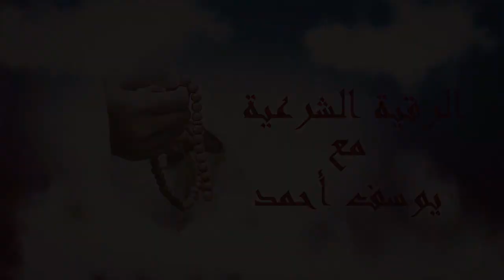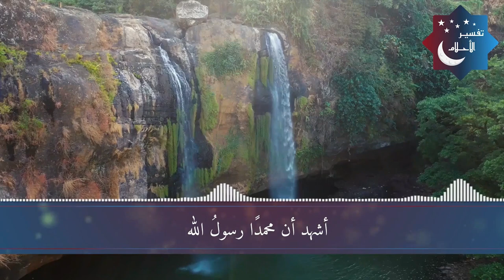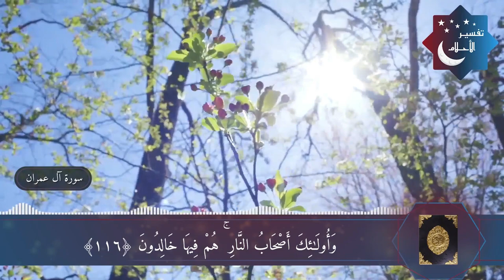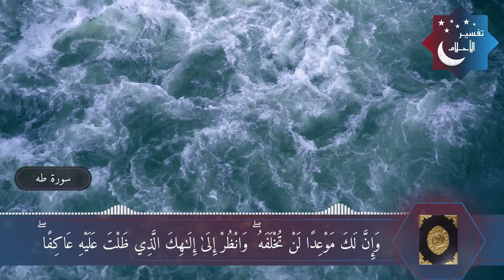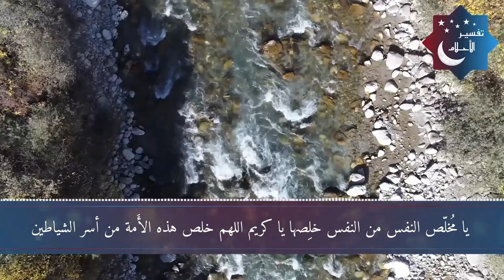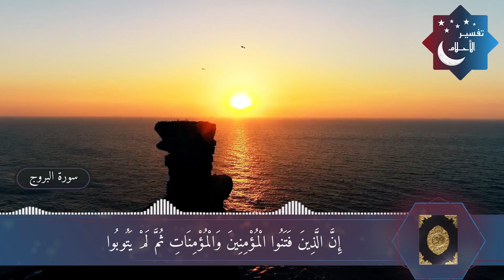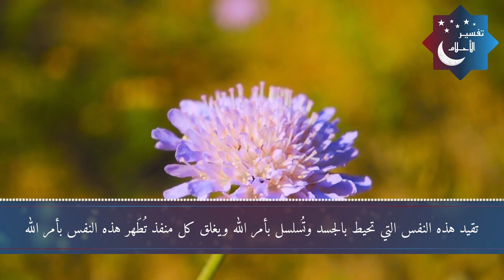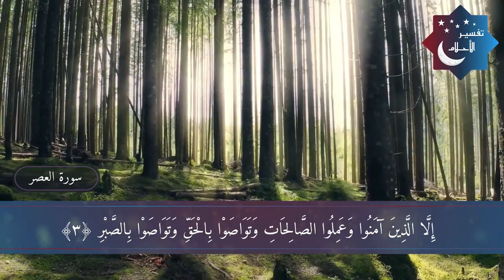أقوي رقيه شرعيه لعلاج السحر والحسد والمس وجميع الامراض التي سببتها الشياطين افتحها في البيت ونام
الرقية الشرعية لعلاج اليحي الماكول والمشروب رقيه تعلج اليكر المرشوش فى وقت قليل باذن الله

كل ما تبحث عنه  في عالم الجن والاعشاب وكذلك الرقيه الشرعيه سوف تجده معي باذن الله وأسال الله ان تجد
 كل ما تريده
ولوعندك اي موضوع تحب ان تضيفة بالقناه تستطيع التواصل معي من خلال التعليقات وسوف اقوم بالبحث وعمل فيديو خاص  واقوم بتنزله جزاك الله خيرا علي متابعتي